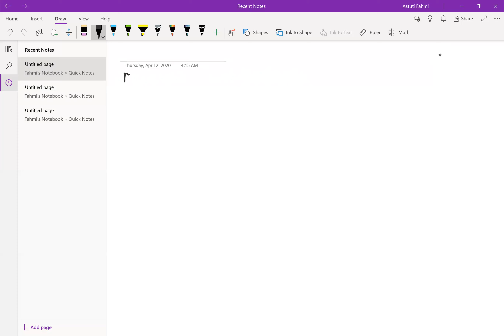Contoh Persoalan Medan Listrik dan Potensial Listrik (Hukum Gauss)